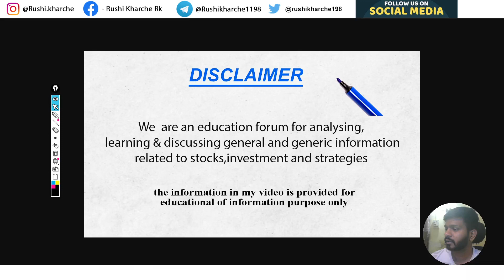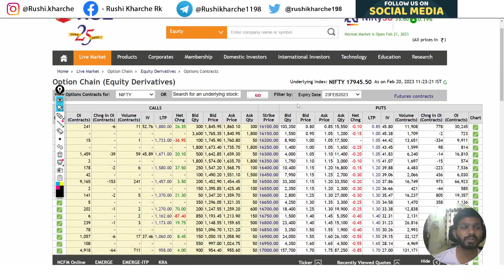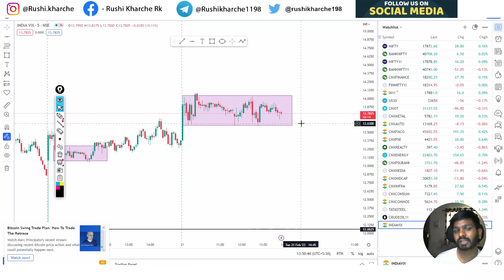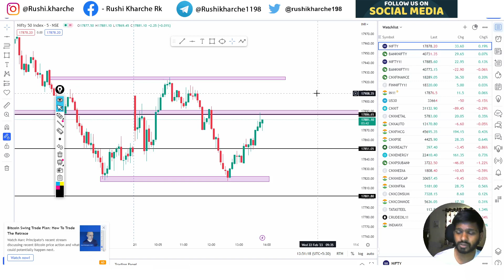Logic Behind 17900 Put 21 Feb 2023 Market Moves Key Points To Learn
21 feb live trade ,17900 put 21 feb big profit,option trading profit 21 feb 2023,nifty trend for 22 feb,option trading statergy 2023,power of gaan levels,how to learn perfect entry in option,nifty option selling risk free statergy,banknifty powerfull levels,